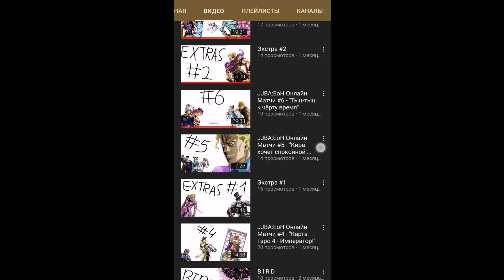Встречайте Пельменник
Пельменник - очень любит покушать пельмени с майонезом и занимается рукоблудством уже 20 лет, ему это очень нравится.